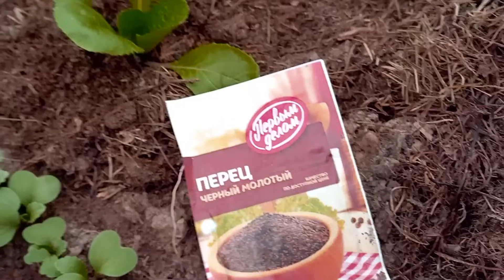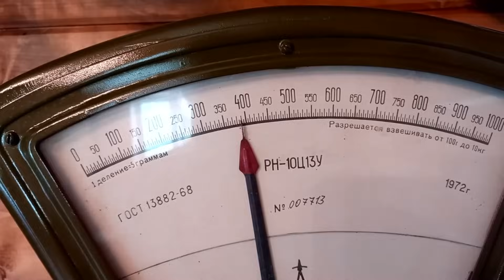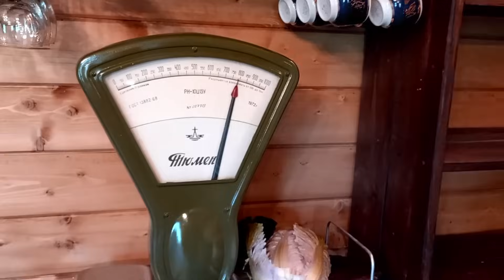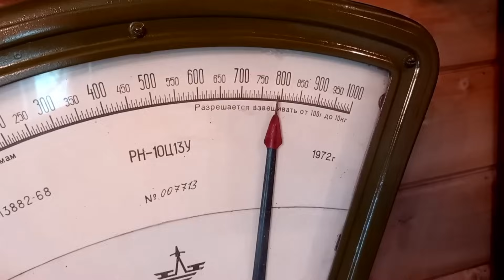Пекинская капуста "Пурпурная" от А до Я.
Выращиваю пекинскую капусту в природном земледелии.